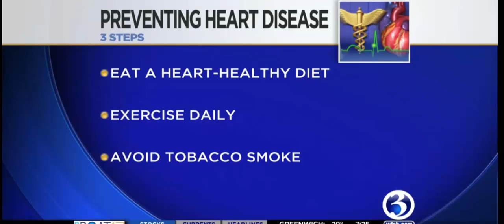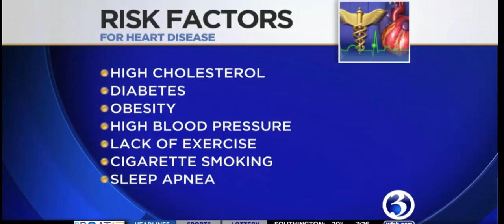Dr. Ryan Television Interview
Dr. Ryan's television interview on Heart Health from WFSB Channel 3 on February 2, 2017.